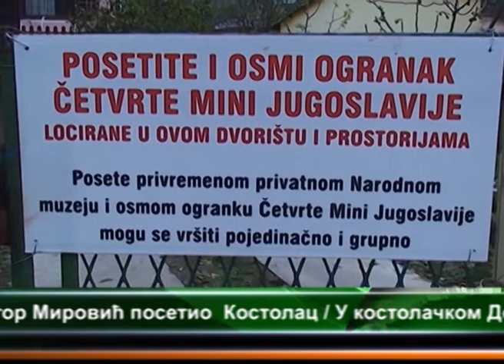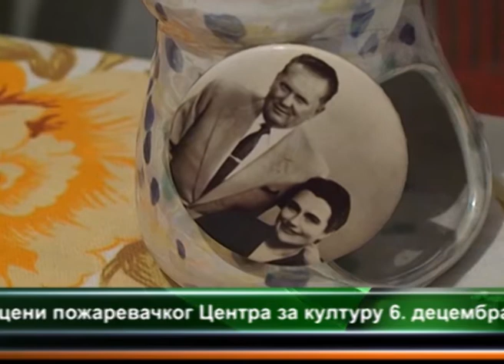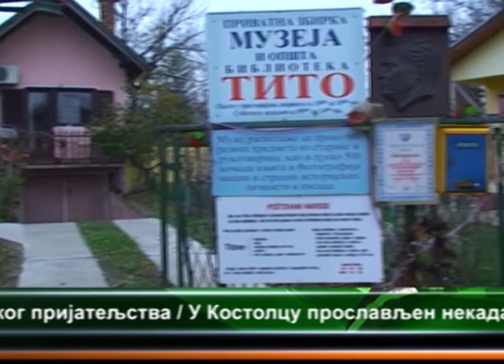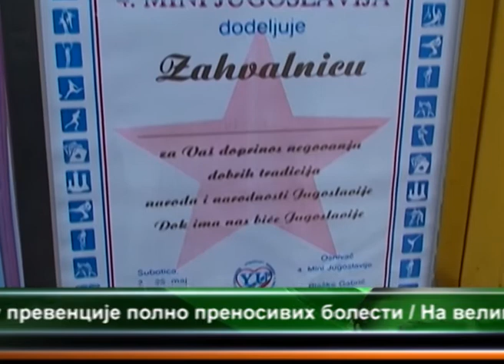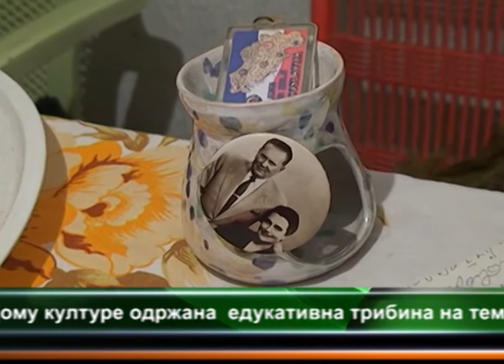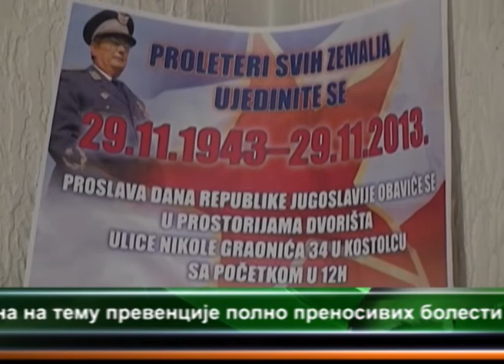DAN REPUBLIKE U KOSTOLCU